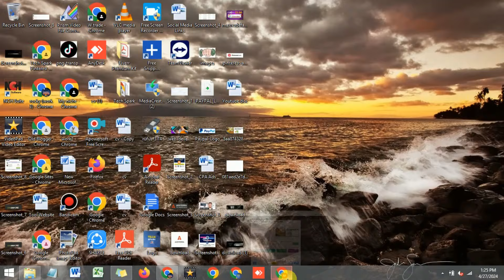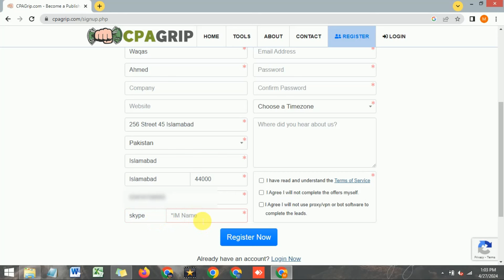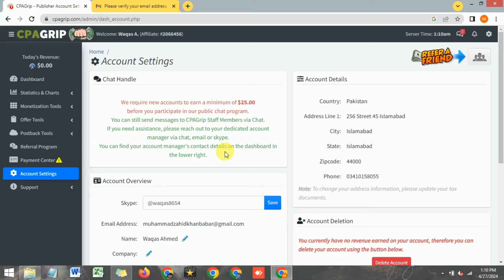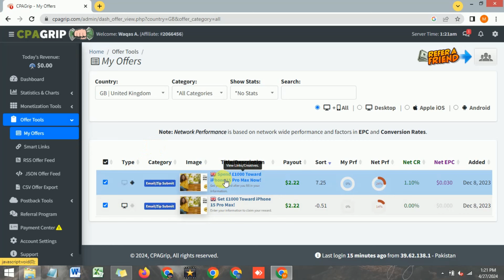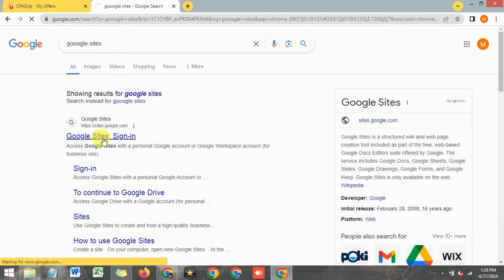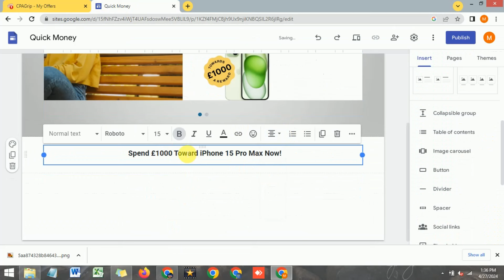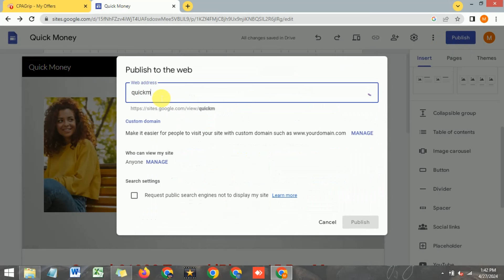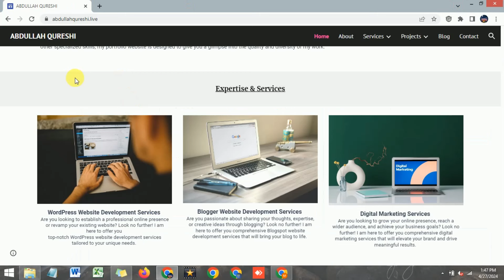CPAGrip Affiliate Marketing For Beginners 2024 | CPA Marketing Make Money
Looking to boost your income through affiliate marketing? Watch this YouTube video to learn how to make money from CPAGrip affiliate marketing. Explore effective techniques to increase your earnings online.